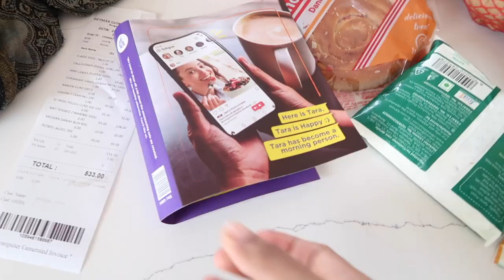Main door/ smart lock and camera bell for security/ ಭಾನುವಾರ ವ್ಲಾಗ್, Sunday vlog, organized kitchen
Vada maker
Yale smart lock
Camera door bell

Yale smart lock
Camera door bell

Wi-Fi router
Kaff chimney
Kaff hob
Europa locks
Fan with light
Atomberg fans
LG fan

Wi-Fi router
Kaff chimney
Kaff hob
Europa locks
Fan with light
Atomberg fans
LG fan